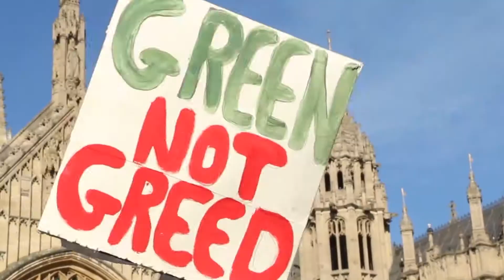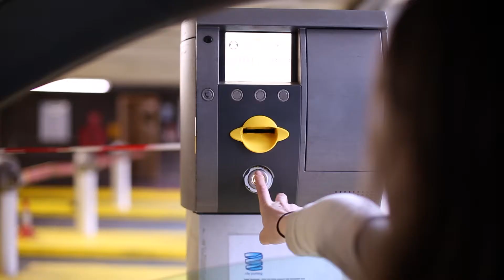Between the Devil and the Deep Blue Sea | Entry #10 Mountain Bound Short Film Competition 2018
We all seek to find meaning through an authentic experience and that gets harder and harder with the alienation of modern life. This film explores that craving for adventure and wanderlust - and it may be found in the most unlikely of places...
By: Julyan & Miranda